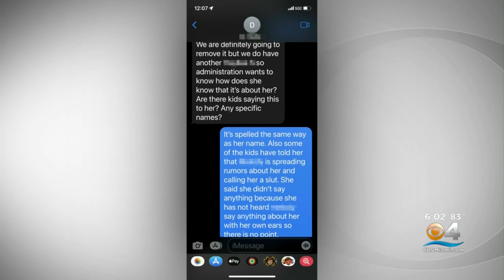Mom Says Daughter Constantly Bullied At Mater Lakes Academy In Hialeah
The mom of a Mater Lakes Academy student says she reached a breaking point Monday when her daughter came home and showed her a picture of a message scrawled on a bathroom wall that said, “the world is better without you.”